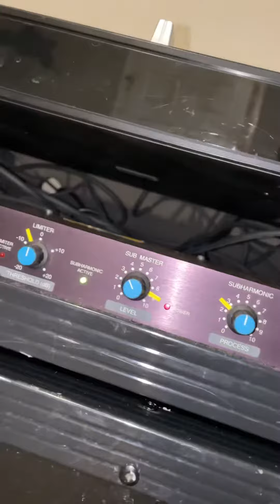Ev ETX18sp Free air